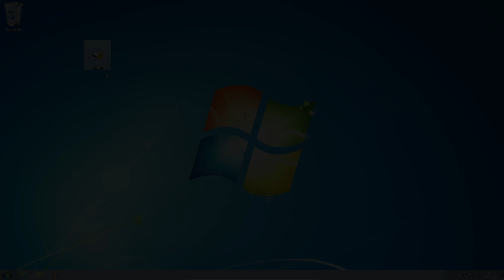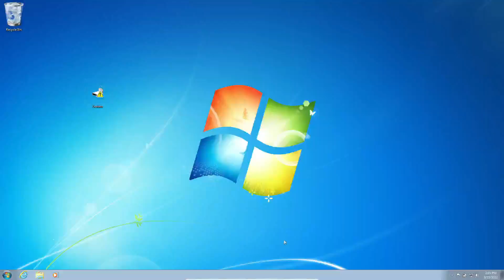Create GDI MALWARE without coding [BETTERMALTOOLKIT]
Tags time!:
MEMZ.EXE
python memz.exe
how to make memz.exe
how to create memz.exe
how to make virus
scam baitin
trilogy media
jim browning
tech support scam
kras
itzsten
python
python virus
python malware
how to make gdi malware
gdi effects
cyber soldier
python gdi malware
python gdi effects
how to make gdi
how to make gdi malware in python
how to make gdi effects in python
how to make no escape.exe
how to make no escape.exe icon
python
how to make
how to create no escape.exe
how to create no escape.exe icon
youareanidiot, how to create youareanidiot, how to make youareanidiot
how to make youareanidiot like malware,google form
,hack google form,spam google form, how to, how t